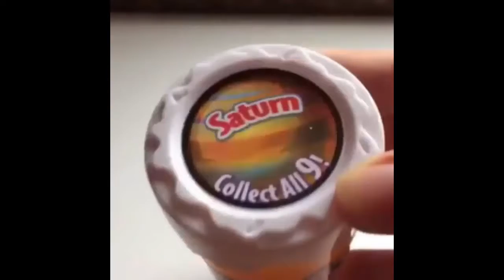Slime Pressing - Most Satisfying Slime Compilation // Slime ASMR HD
Slime Pressing - Most Satisfying Slime Compilation #109 // Slime ASMR HD